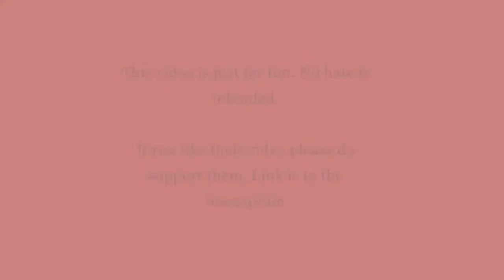CHEAPEST BUT DELICIOUS EAT ALL YOU CAN KOREAN FOOD BUFFETS | MUKBANG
Hello Boos!
Enjoy watching Mukbang and ASMR compilations that would surely satisfy your cravings haha.

No hate just love my dear Boos!